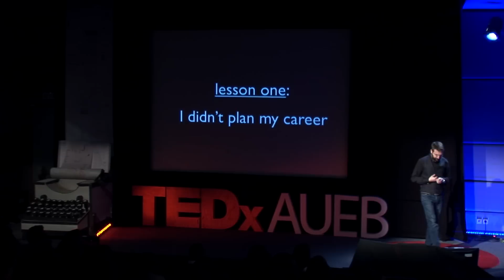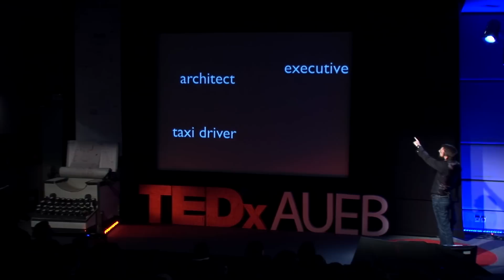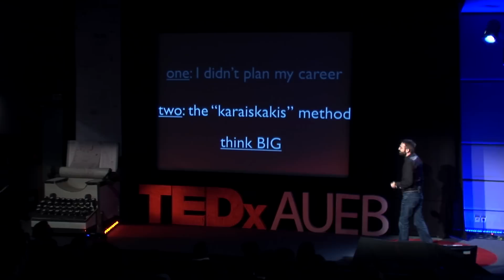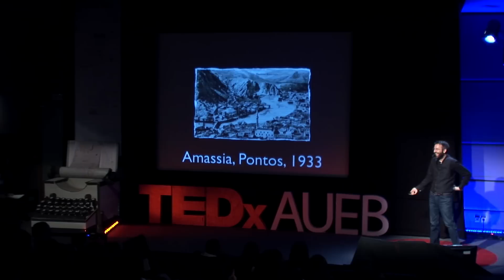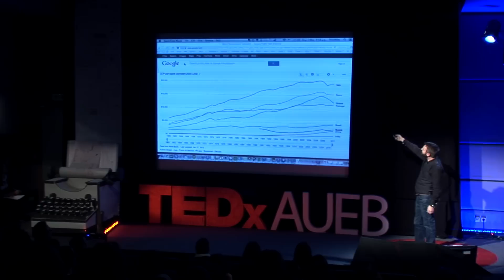Μικρός ήθελα να γίνω ταξιτζής : Theofilos Vasileiadis at TEDxAUEB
Theofilos Vasileiadis - Μικρός ήθελα να γίνω ταξιτζής
BUSINESS CREATOR
In the summer of 1997 Theofilos Vasileiadis started a journey, full of intense and passionate moments, by founding the on-line recruitment company Kariera in Athens, Greece. In the following years to come, with Fanis Rigas as a co-pilot, he led a group of extraordinary talented and creative individuals in launching and growing businesses, in Greece, Romania, Italy, USA, India and currently Dubai & Saudi Arabia. His business acumen was acknowledged (jointly with Fanis) by the Award for Entrepreneurial Excellence, awarded by the President of the Greek Republic. His fundamental challenge these days is balancing between the perfect storm of ideas raging in his head and his two children (21 months old Celia and 3 months old Stefanos). He never hesitates to leave business aside and focus on pursuing fresh knowledge, as at his time in Harvard Business School in Boston, where he spent 3 months before graduating from the Owners-Presidents Management Program or his current commitment on studying Greek Civilization in the Greek Open University. He will never forget the afternoon he first thought of founding a start-up, the 2 weeks he spent in Malawi with the Millennium Promise team, the first time Celia walked and the first time Stefanos laughed.

Seizing the opportunity the TEDx platform provides to Academic Institutions, we decided to organize the first TEDx event in a Greek University and introduce students to the concept of ideas worth spreading. The Athens University of Economics and Business is a place where the new generations of managers, marketers, developers, economists, entrepreneurs are being educated, and most importantly, a space where young people can interact, experiment and create new aspects and prospects of the Greek and not only economy and society. It is a unique environment to deliver a high quality TEDx experience from youth to youth, and have an actual impact and change to the students' life and community.